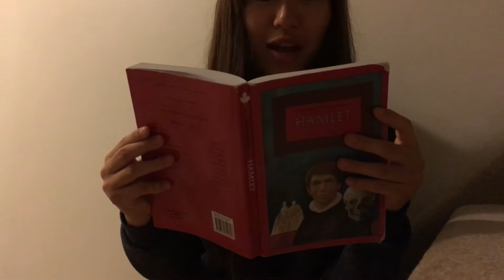The Last First Day Of School (ARE YOU READY FOR IT?)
It's 8:46 pm and I'm so tired...please upload faster video!! This video was definitely not a joke.

Also Copyright is a thing, please I tried to talk over top the music... but it's so good...